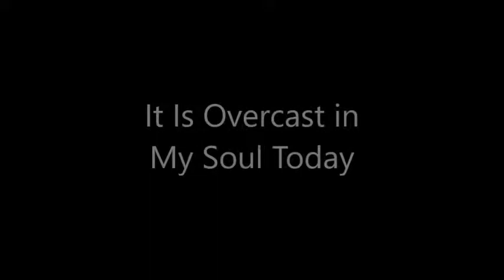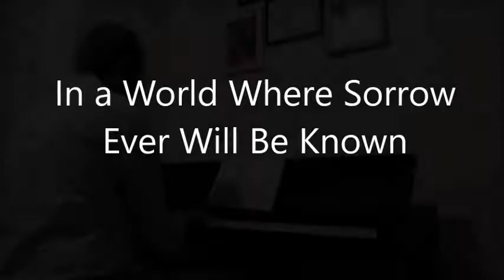The Cloudy Hymns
Five quick re-settings of sunshine hymns into minor keys, for those days when the sun doesn't actually come out.

1. "Bemoan the Dreary Seasons" (formerly "Improve the Shining Moments")
2. "It Is Overcast in My Soul Today" (formerly "There Is Sunshine in My Soul Today")
3. "You Can't Make the Pathway Bright" (formerly "You Can Make the Pathway Bright")
4. "Today While It's Overcast" (formerly "Today While the Sun Shines")
5. "In a World Where Sorrow Ever Will Be Known" (formerly "Scatter Sunshine")

Arranged and recorded on a dreary, overcast day in October 2017 in Boston, MA.